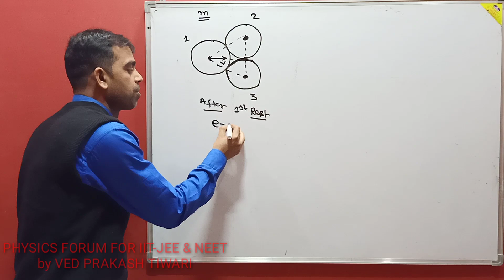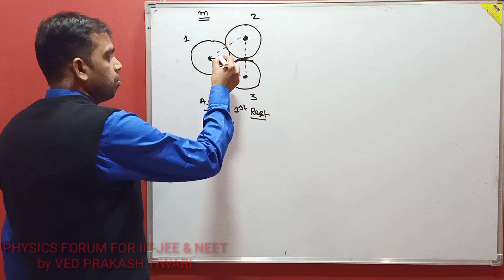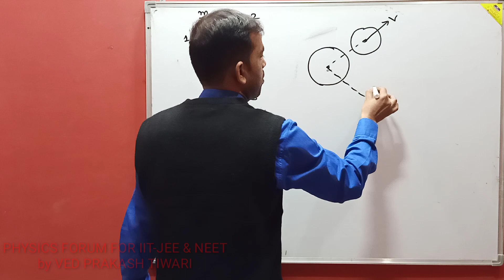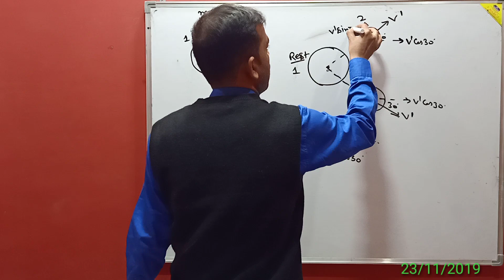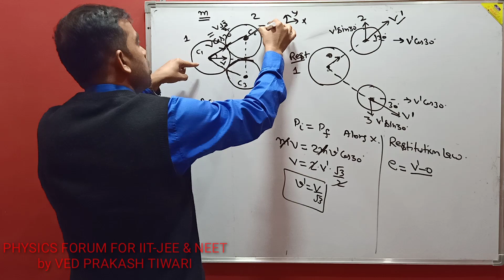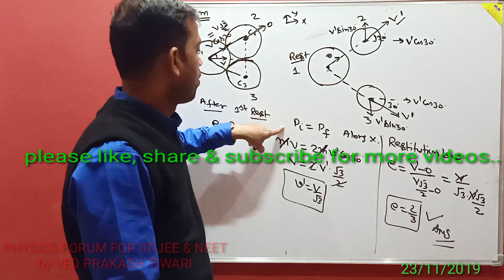oblique collision, three identical balls collision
IIT-JEE, NEET, class 11 physics